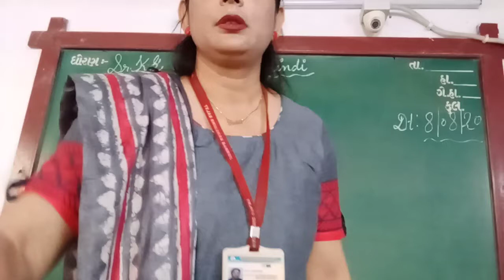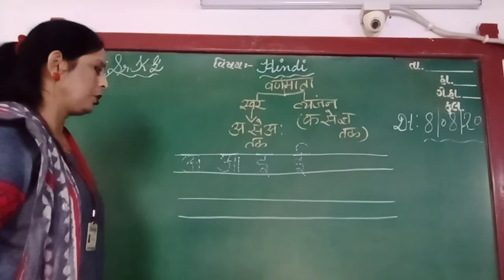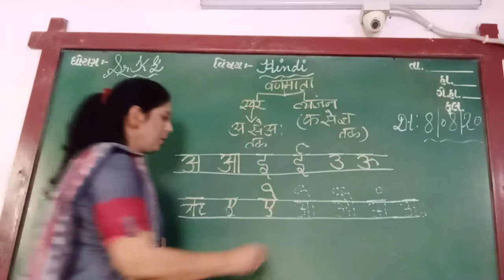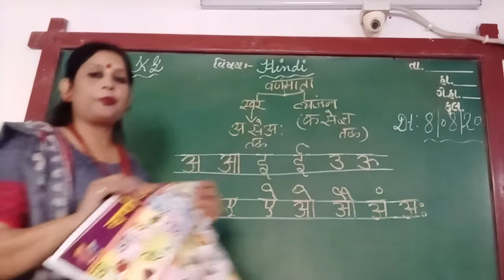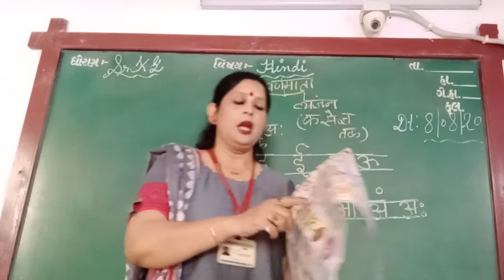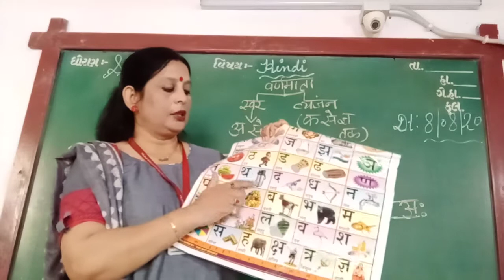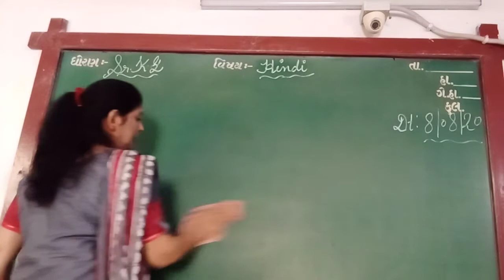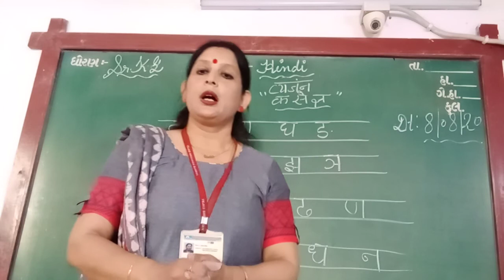ENG MED STD SR KG SUB HINDI VRANMALA